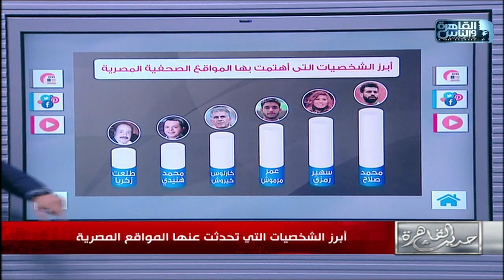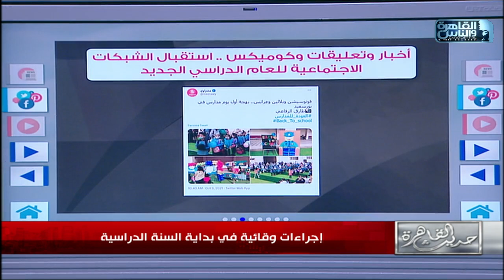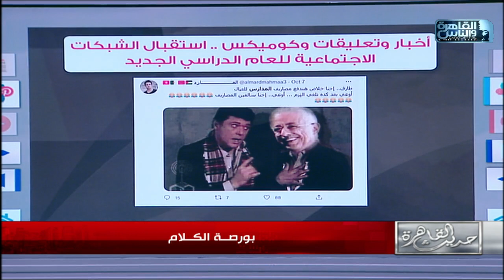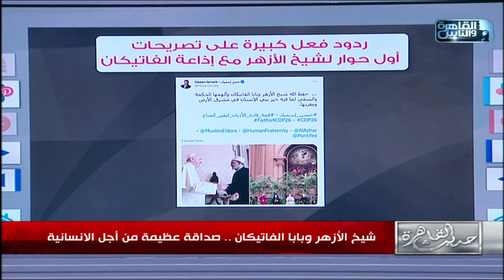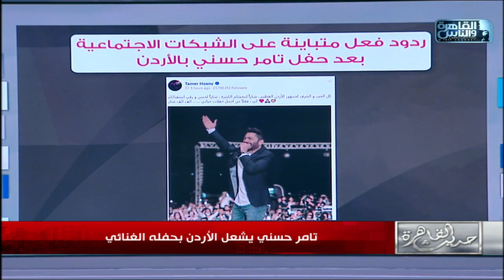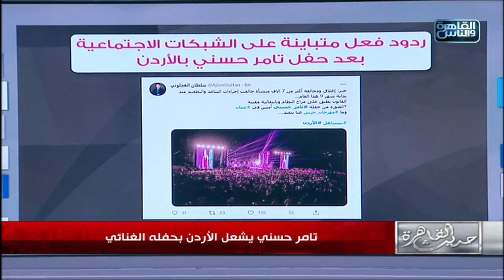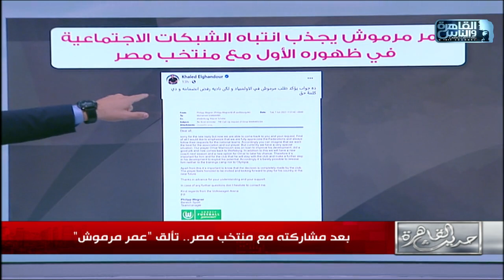حديث القاهرة| أهم ما يشغل رواد مواقع التواصل الاجتماعي في بورصة الكلام مع خالد البرماوي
التحول الرقمي بالنيابة العامة
حفل تامر حسني بالأردن
فوز منتخب مصر وهدف عمر مرموش
زيارة شيخ الأزهر للفاتيكان